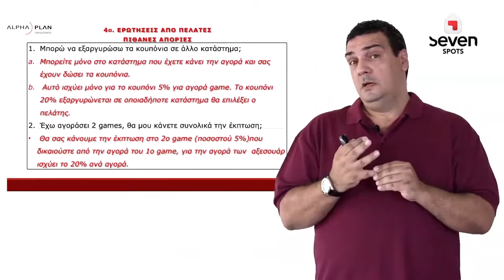TRAINING VIDEO ΔΕΙΓΜΑ: AlpaPlamSeven2 (CUT VERSION)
Η Honeybee ανέλαβε τη δημιουργία ενός training video για λογαριασμό της εταιρίας Seven Spots.